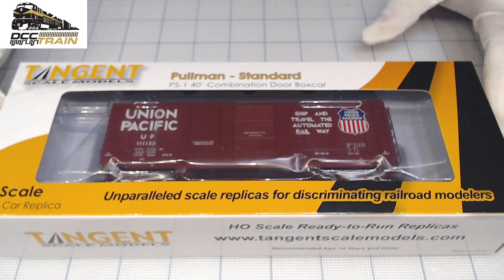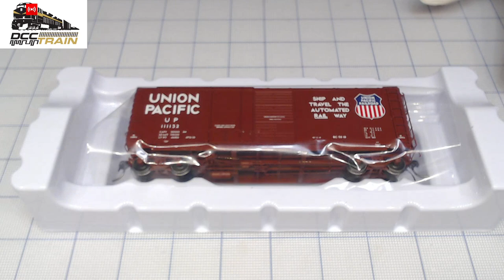Tangent HO Pullman-Standard 40’ PS-1 Combination Door Boxcar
Продукт: Крытый товарный вагон с комбинированными дверьми Pullman-Standard 40 ’PS-1
Масштаб: HO Масштаб 1: 87,1
Грузовик: Tangent 50-тонная тележка с подшипниками скольжения Barber S-2
Колеса: 33-дюймовые колеса, обработанные на станке с ЧПУ
Union Pacific (UP) «BC-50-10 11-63 +» представляет собой интересный кусочек истории для вагона с комбинированной дверью PS-1. В 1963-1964 годах мастерские UP’s Albina Terminal переоборудовали 500 6-футовых дверных вагонов ПС-1 постройки 1948 года в комбинированные вагоны-кузова. Это был ранний пример вагонов с комбинированной дверью UP, которые строились и перестраивались железной дорогой. Вагоны UP были отличительными по нескольким причинам: UP построил на этой машине большой порог, а также добавил торцевую дверь в конец A (для погрузки пиломатериалов). Как и автомобили NP, заказанные у Pullman-Standard, автомобили UP имели 14-футовый проем. Двери были перевернуты по сравнению с конфигурацией NP, где центральная раздвижная дверь имела ширину 6 футов, а дверь с заглушкой была шириной 8 футов. Наша великолепная модель UP в оксидно-красном цвете окрашена в схему «Отправляйся и путешествуй по автоматизированной железной дороге» и дополнена большим красным, белым и синим щитом UP. Как и анонсированные выше автомобили Milwaukee Road, эта новая модель оснащена совершенно новым грузовиком для моделей Tangent Scale Models - 50-тонным грузовиком Barber S-2 с подшипниками скольжения. Union Pacific покрасила эти автомобили оксидной красной краской, чтобы обозначить их статус без амортизаторов. Наши модели Union Pacific предлагаются с 12 дорожными номерами на ваш выбор. Артикулы 01-05 имеют дату покупки 11-63, артикулы 06-09 имеют дату покупки 12-63, а артикулы 10-12 имеют дату покупки 1-64. Эти автомобили UP просуществовали до конца 1970-х годов.